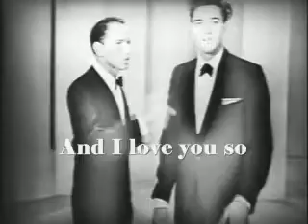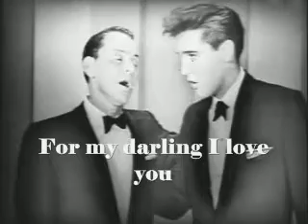Elvis Presley & Frank Sinatra - Love me tender (1960)